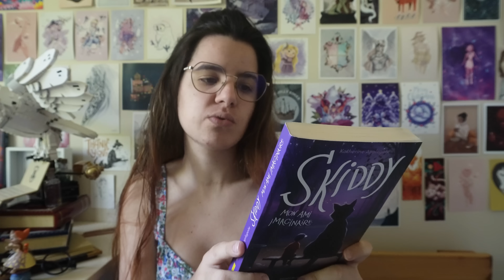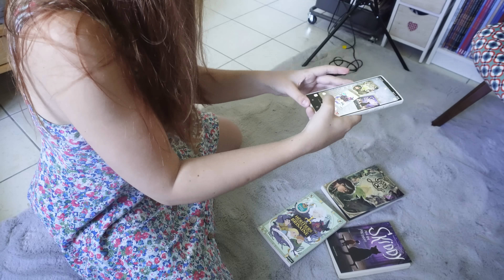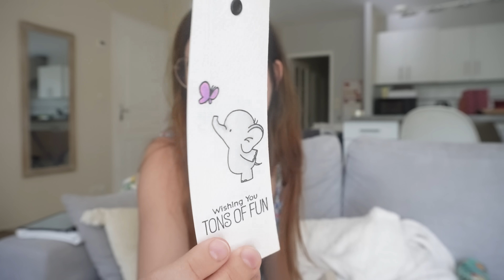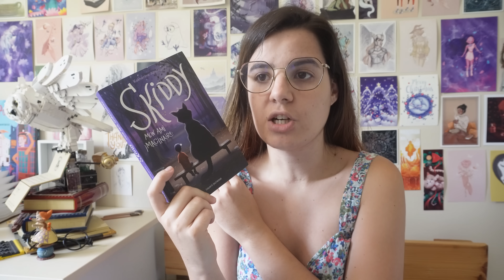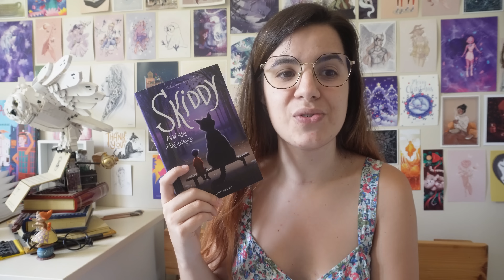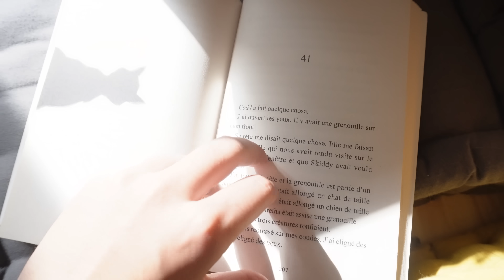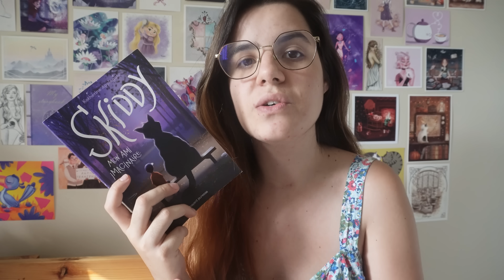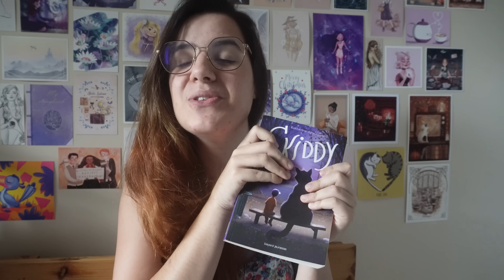7 JOURS, 7 LIVRES, 7 VIDEOS 🎉😍 JOUR 1 | VLOG 📖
Nous sommes 25K sur cette chaine, merci du fond du cœur 😍
C'est parti pour un 7 jours 7 livres sur 7 vidéos pendant 1 semaine ! RDV tous les jours jusqu'à samedi prochain, à 17h pour une nouvelle vidéo VLOG 💛